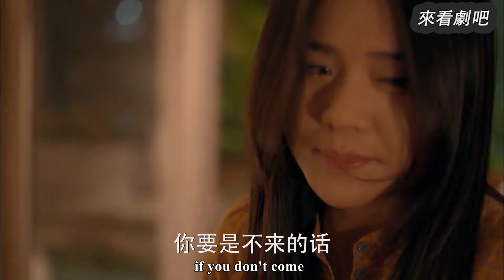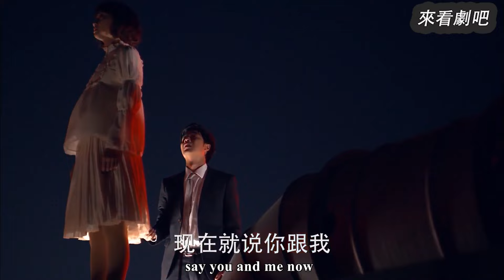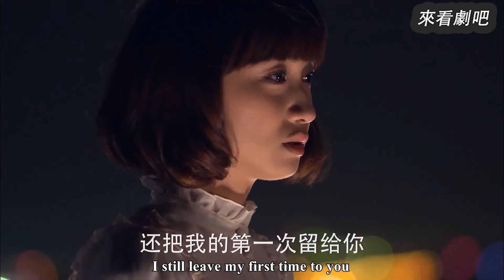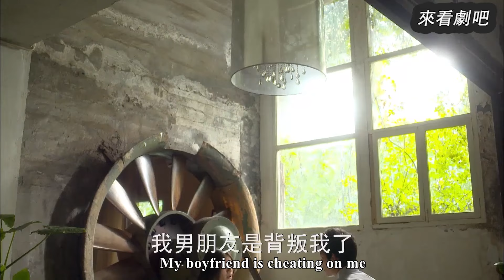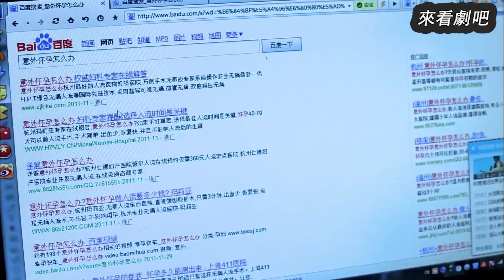【Full Movie】妻子帶孩子回家，卻目睹丈夫出軌，她一招讓狗男女付出代價！